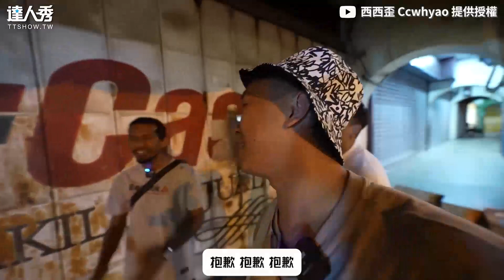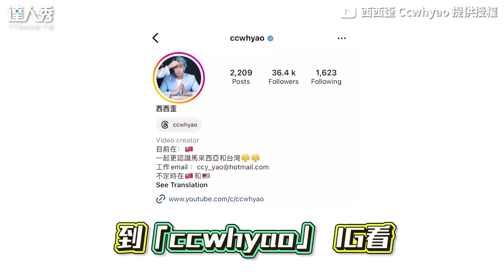【大馬人探索5個印度神秘文化 傳統習俗「甘文煙」超吸睛！】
好特別喔~(酷編)